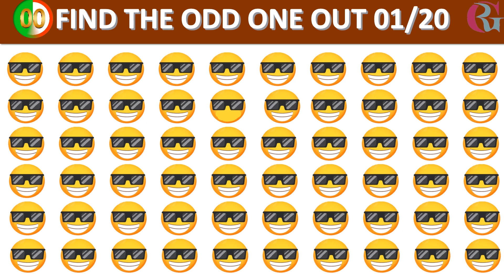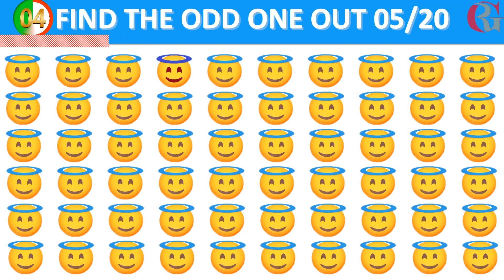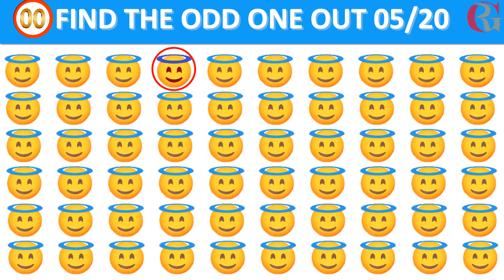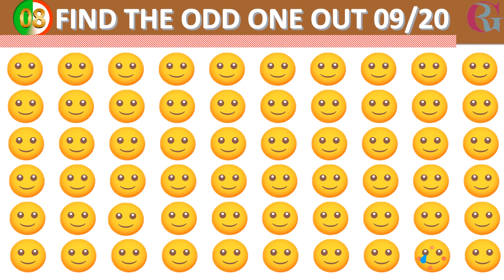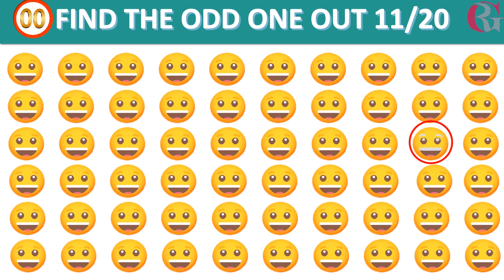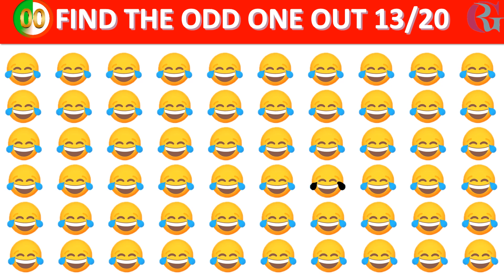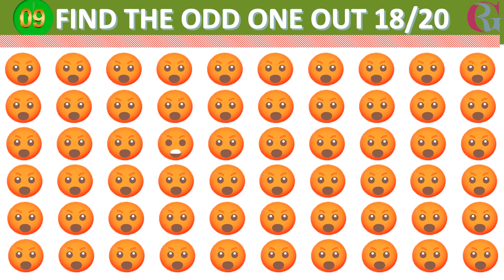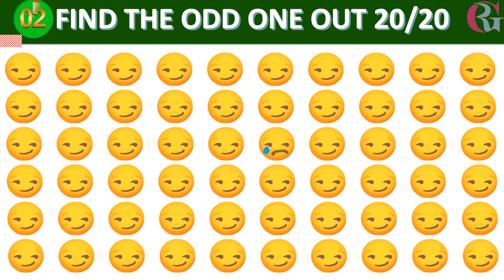Find Odd one out | 90% Of People Fail To Find Even Half Of The Odd One | Find The Odd Emoji Out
emoji quiz
test your eyes
check eyesight
Emoji
Emoji challenge